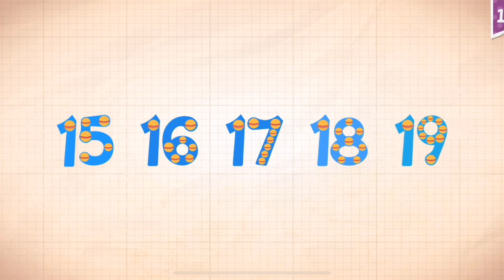Endless Numbers Learn To Count 1 to 10 Best App For Kids Count 1 to 50